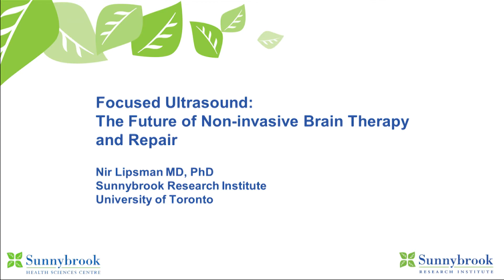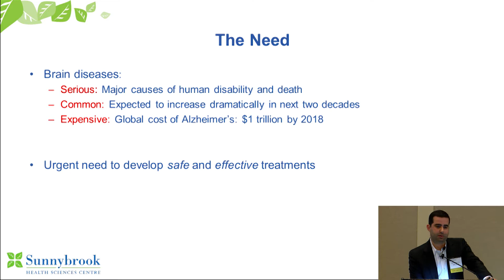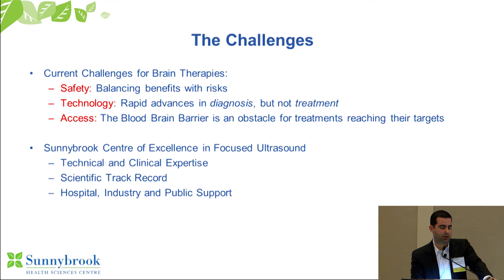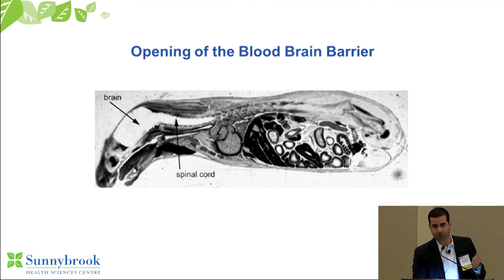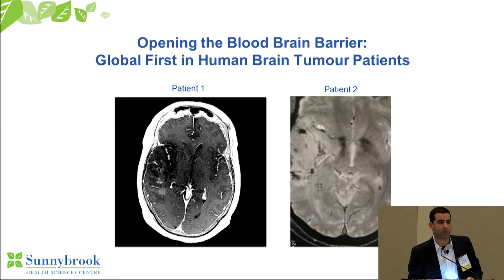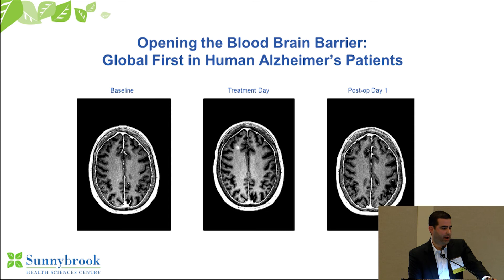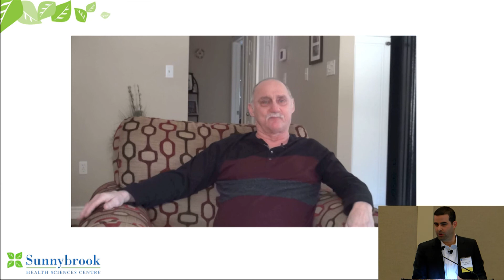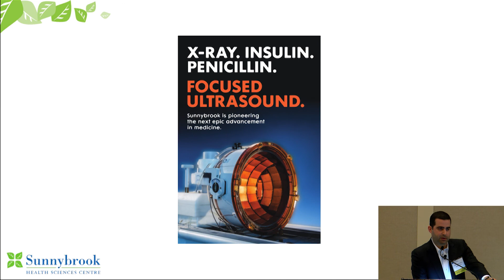2 - Nir Lipsman - Opening the blood brain barrier in Alzheimer's patients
Dr. Lipsman discusses an Alzheimer's trial under way, where they have successfully opened the blood brain barrier using focused ultrasound. He also talks about other possible conditions that could be treated by opening the BBB.